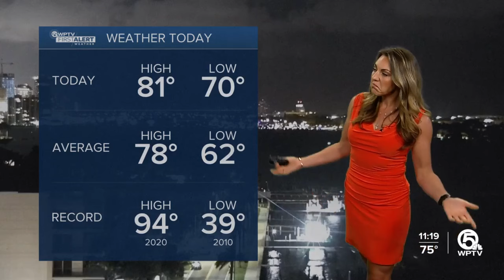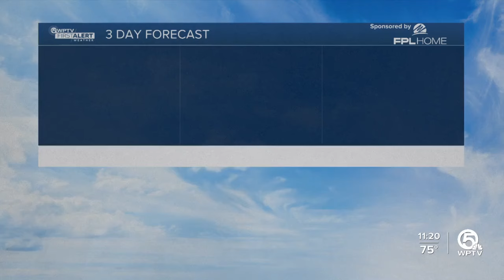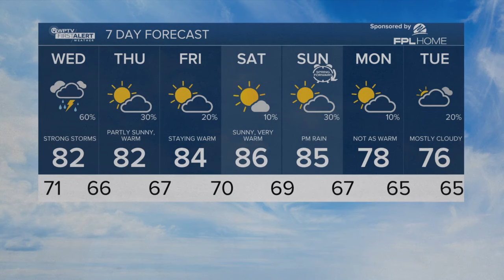WPTV First Alert Weather Forecast for night of March 5, 2024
Frances Peyton's WPTV 11 p.m. First Alert Weather Forecast.